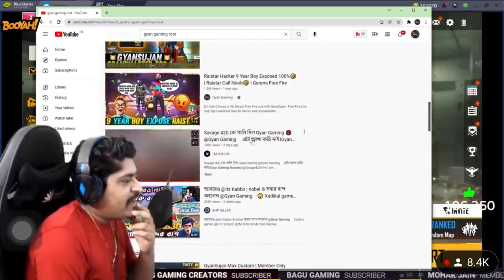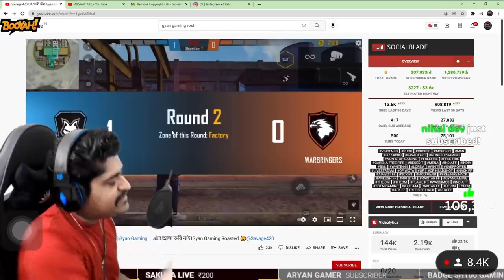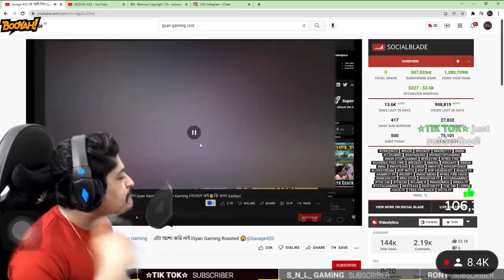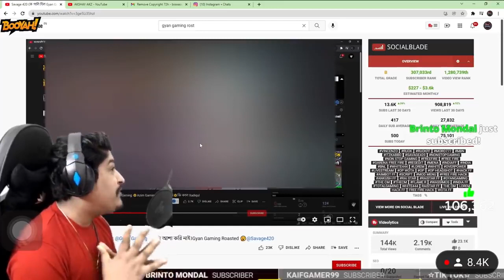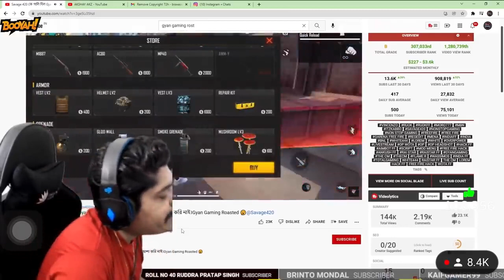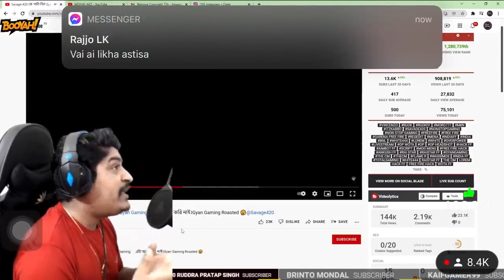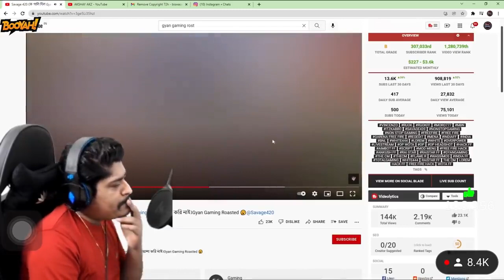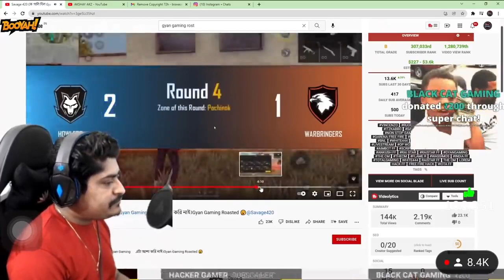Gyan Gaming Savage 420 কে কী বললো|| Gyan Gaming Strike Savage 420 || Gyan gaming Sujan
Gyan Gaming Savage 420 কে কী বললো|| Gyan Gaming Strike Savage 420 || Gyan gaming Sujan Gyan Gaming

gyansujan why srtick savage 420 gyan gaming Exposted gyan gaming keno gali dilo savage 420 gyan sujan Exposted savage420 er ki oporad cilo savage420strick from gyan gaming